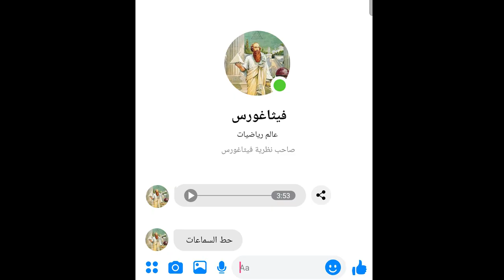الجانب المظلم من حظي 💔😭 | فورتنايت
شكراً للمشاهدة  ❤️

اذا حاب تدعمني مادياً للتطوير من القناة ❤️
بتشرفوني على